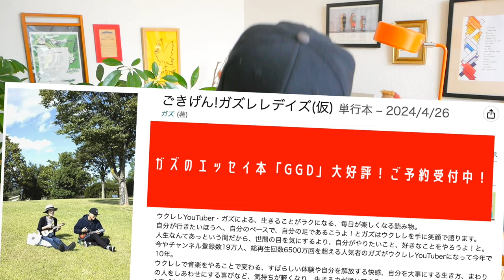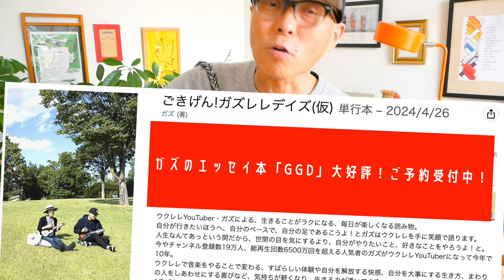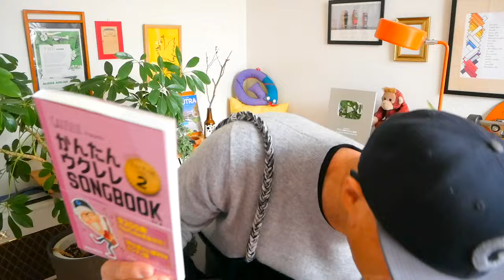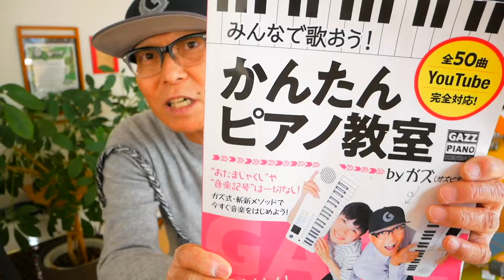Dr.スランプ アラレちゃんOP『ワイワイワールド』鳥山明先生ありがとう！【ウクレレかんたんコード&レッスン】アラレちゃん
・初心者Ver 2:44　・かっこいいVer  25:04